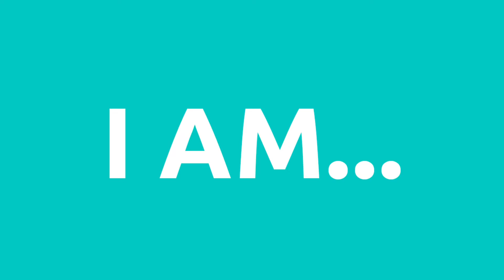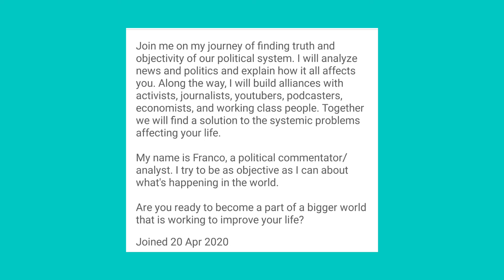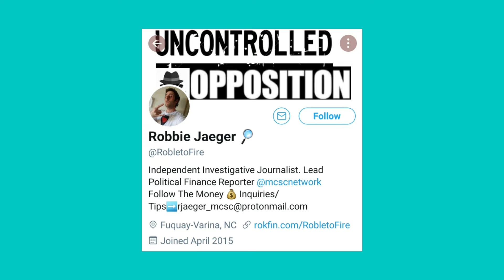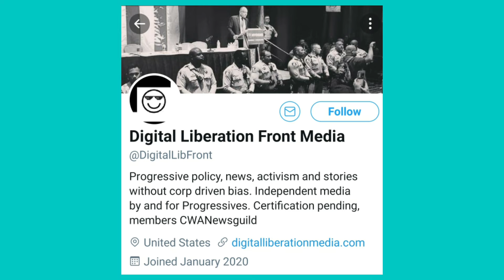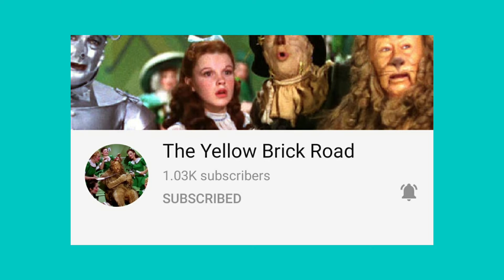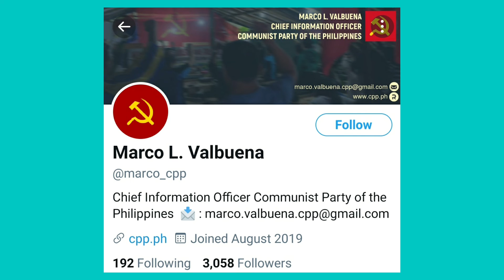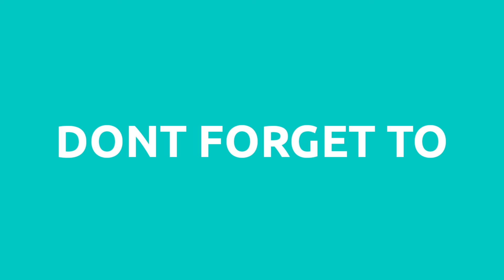the news sources we can trust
niko house

Marco l value valbuena